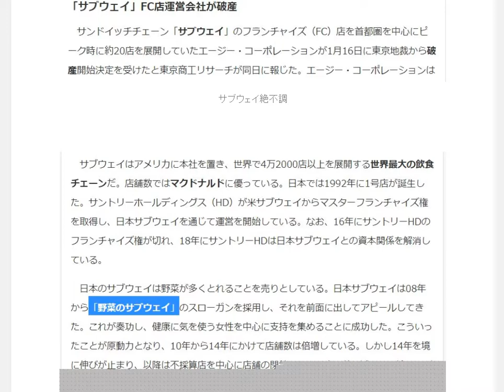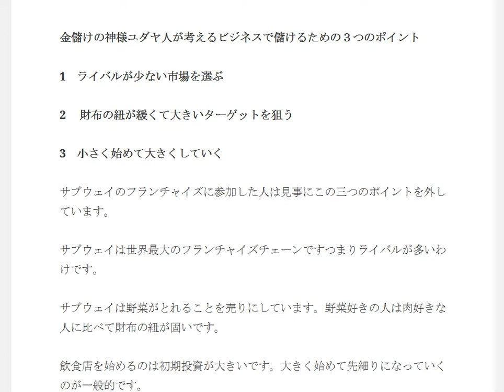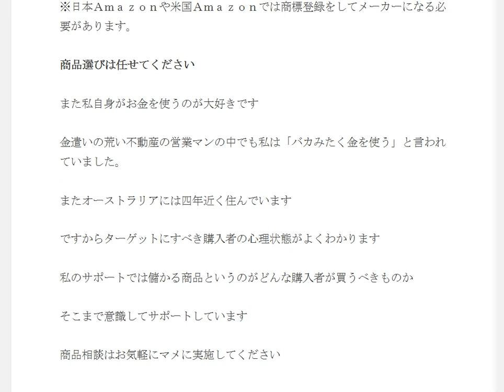サブウェイを反面教師にターゲット顧客を考える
1日10分で月10万円を稼ぐ! Amazon輸出ビジネスがわかる本　出版社:ソシム (2013/11/22)